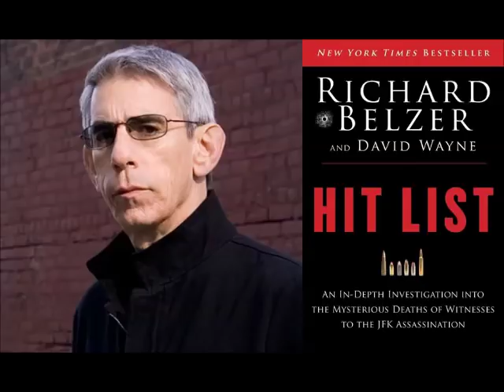An interview with Richard Belzer about his book on the JFK assassination.